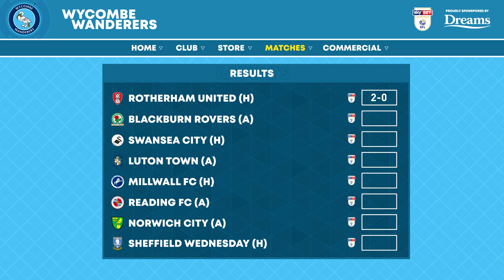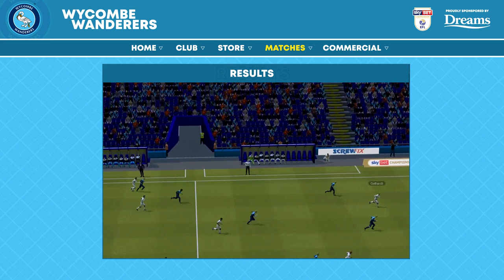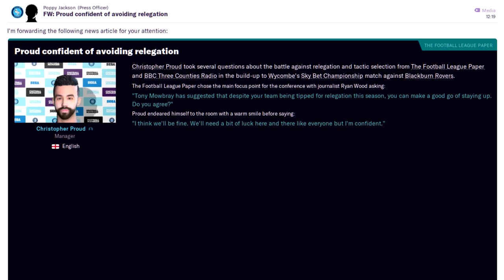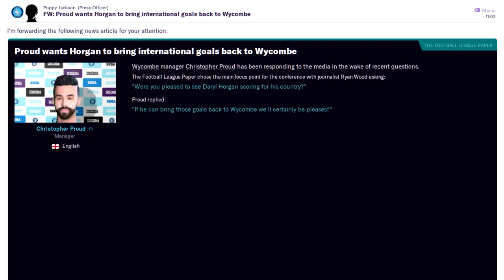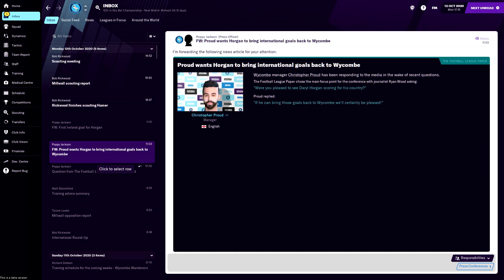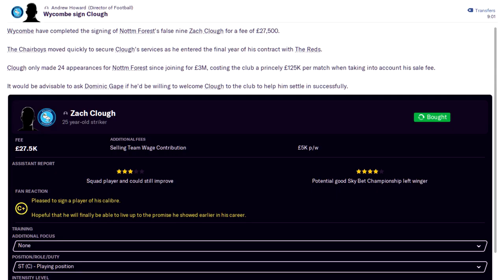ANTGS FM21 | Wycombe Wanderers | E2 | GOING WELL